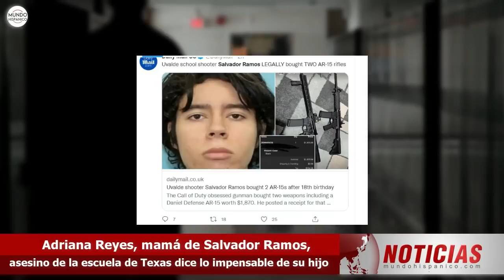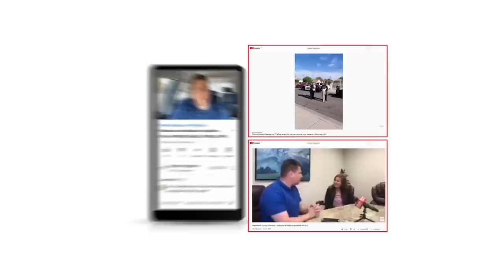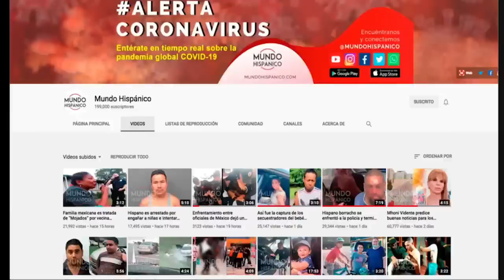¿JUSTIFICA A SU HIJO? Mamá de Salvador Ramos autor del tiroteo en Uvalde Texas rompe el silencio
¿JUSTIFICA A SU HIJO? Adriana Reyes, mamá de Salvador Ramos, responsable del tiroteo en escuela de Texas, rompe el silencio y dice lo impensable (FOTOS) 👉🏽